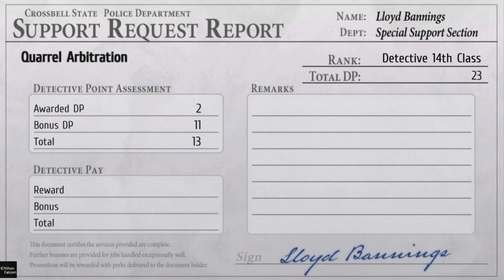The Legends of Heroes - Trails from Zero #14 - Prologue - Day 2 end - Ps4,Ps5 gameplay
The Legend of Heroes: Trails from Zero, known as Zero no Kiseki in Japan, is a 2010 role-playing video game developed by Nihon Falcom. The game is a part of the Trails series, itself a part of the larger The Legend of Heroes series.

Platforms: Nintendo Switch, PlayStation 4, PlayStation Portable, PlayStation Vita, Microsoft Windows

Developers: Nihon Falcom, PH3 GmbH

Publishers: Nihon Falcom, Nippon Ichi Software, Clouded Leopard Entertainment, NIS America, Joyland

Please follow this link to watch the next video #15...